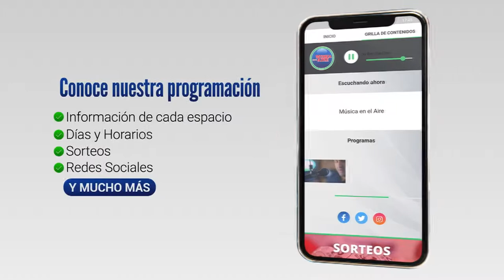Triatleta Argentino entrena en Juan Lacaze para competir en Estados Unidos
El triatleta Argentino Federico Sánchez se prepara para competir en el Campeonato Mundial de 70.3 millas en Utah en Estados Unidos. La prueba que reúne a los mejores triatletas del mundo, consta de 1900 mts de natación, 90 kilómetros en bicicleta y 1 kilómetro corriendo. Para su entrenamiento final previo a la competencia Federico eligió entrenar en Juan Lacaze en Náutico Sport junto al entrenador Abayubá Rodríguez quien nos contó de qué se trata la competencia y entrevistó a Federico para Música en el Aire.